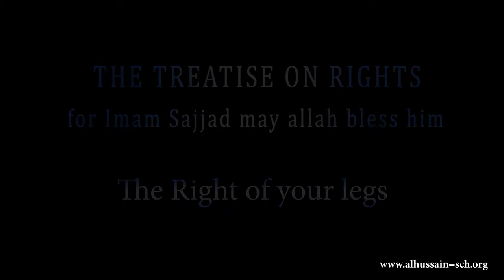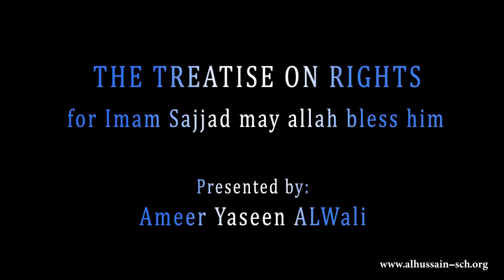The Treatise on Rights -lesson 6: The Right of Your Legs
For Imam Sajjad may Allah bless him.
By: Ameer ALWali